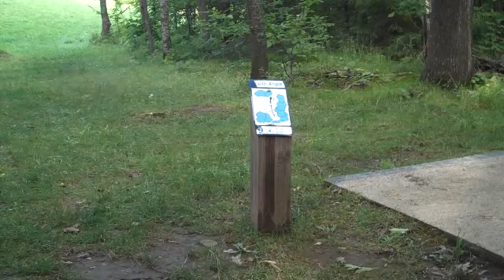highbridgehills ,blueberry 9 ,,,08-21-09